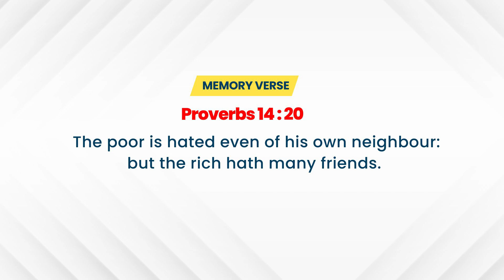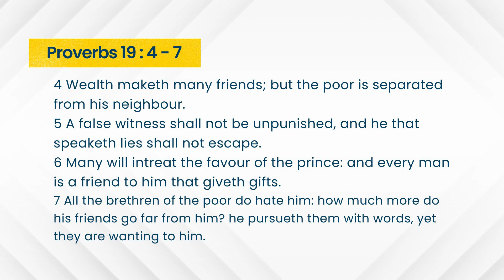Open Heaven Daily Devotional || THE CHALLENGES OF SUCCESS 2 || October 20TH, 2024